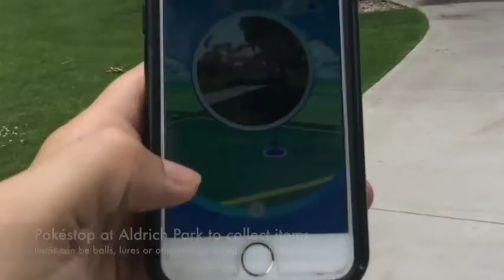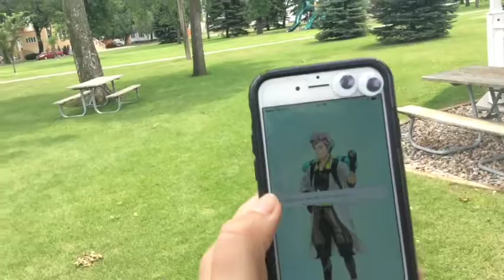Playing Pokémon GO in Aberdeen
Caitlyn Hunt shows us a bit about how to play Pokémon Go, the latest mobile game that uses smartphone GPS to inhabit the real streets of Aberdeen with virtual Pokémon characters. We also run into a handful of Pokémon GO players in Aldrich Park.